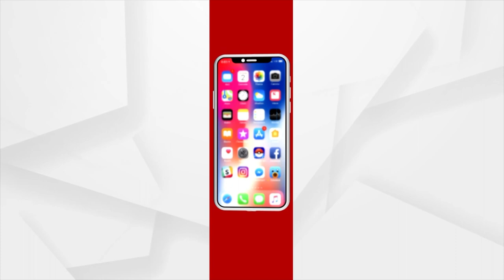Pradhan Honored By Andhra Pradesh CM Jagan Mohan Reddy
Union Education Minister Dharmendra Pradhan was honored by Andhra Pradesh Chief Minister Jagan Mohan Reddy at a function to lay the foundation stone of the permanent campus of the Central Tribal University.